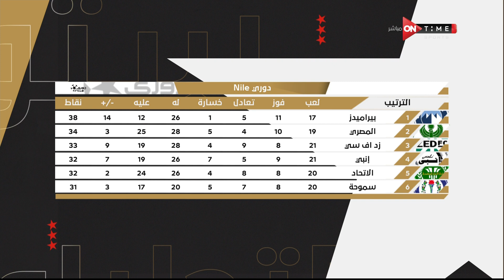الاستوديو التحليلي - محمد طارق أضا يستعرض نتائج مباريات الجولة الـ 21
الاستوديو التحليلي يعرض التحليل الشامل والكامل لمباريات دورى نايل بحيادية كاملة وإحترافية مع ألمع نجوم الرياضة الكبار أحمد شوبير وسيف زاهر وابراهيم فايق وتامر صقر وكريم خطاب وإبراهيم عبد الجواد ومجموعة من كبار المحللين طه اسماعيل وايمن يونس وعماد متعب واحمد حسن وحسني عبدربه وجمال حمزة و محمد صلاح أبو جريشة وعمرو الدسوقي